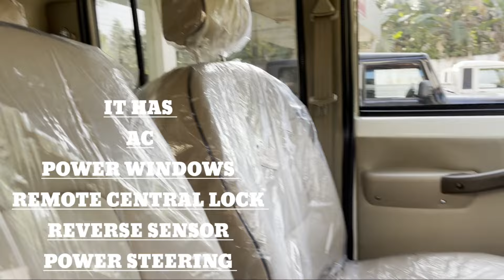Mahindra Bolero Camper 4x4 2022| Camper gold ZX 2022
Walk around video on Camper 4x4 and camper gold zx Bs6 2022. Mahindra camper has 3 variants in market.                                                          1 CAMPER 2WD NON AC.                                        2 CAMPER 4WD NON AC.                                         3 CAMPER GOLD ZX AC.
Vishnu mohan